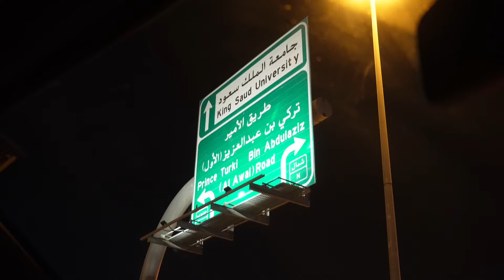From Napoli to Riyadh with Decibel Bellini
continua il viaggio in giro per il mondo alla ricerca di tifosi del Napoli. Decibel incontra Enzo e Alfonso, due tifosi appassionati che vivono in Arabia Saudita.